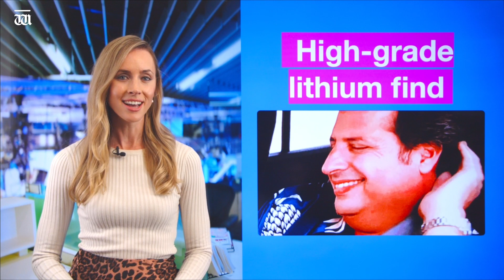“Gina’s joint venture - plans to sell LITHIUM to India” Trading Up with Sarah Hughan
In today’s Trading Up Sarah Hughan reveals how much shares went up following Gina Rhinehart’s Hancock Prospecting joint venture deal to sell LITHIUM to India. Stay up to date

Plus, why record low jobless rate could be a trigger for Aussie RECESSION!